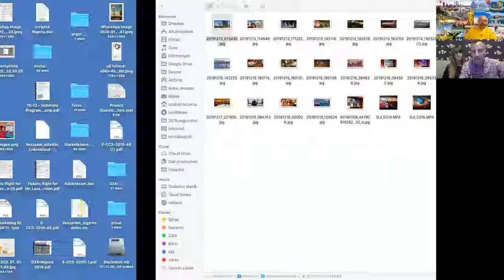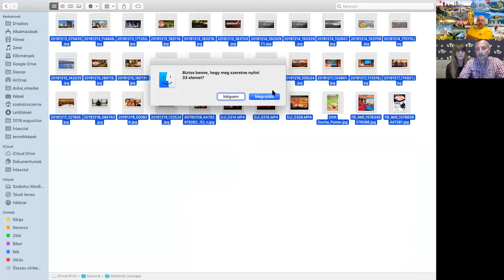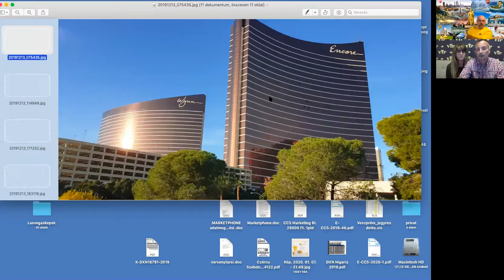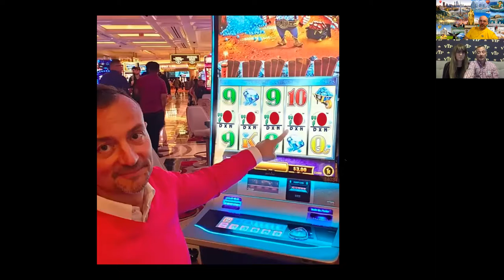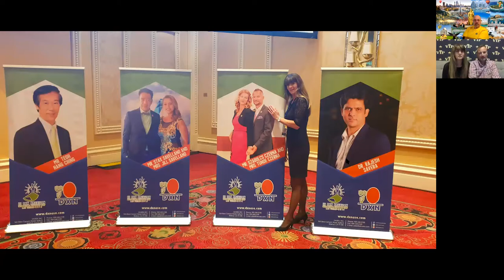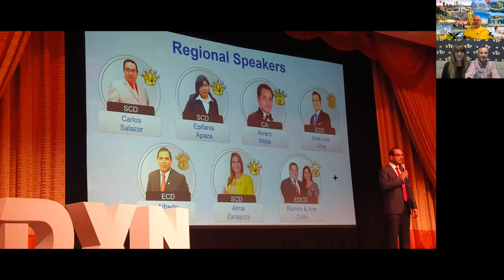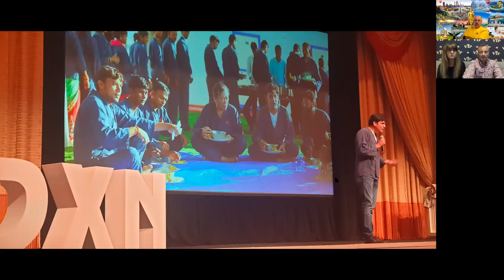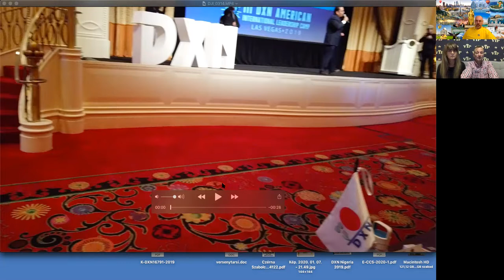Dobbantó - Las Vegas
A ma esti Dobbantóból kiderül, hogy milyen egy DXN-es egy hetes vezetőképző tábor Las Vegasban. Csak azoknak ajánlom, akik szeretnek vidám, motiváló történeteket hallgatni. :)